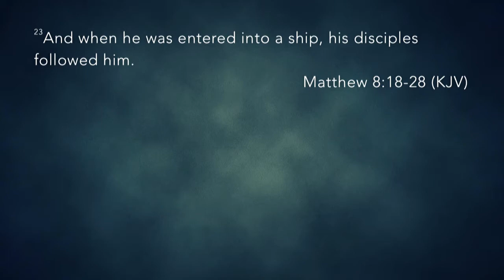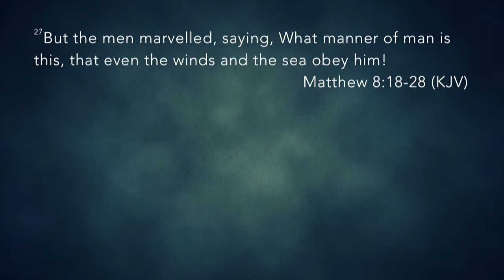Getting to the Other Side - Rick Hawkins - 6.26.16